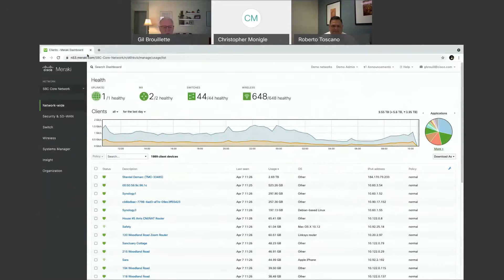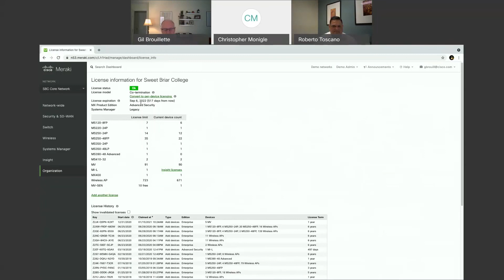Cisco Meraki Licensing Dashboard - Demo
In this demo, you will learn how to add Meraki devices in the dashboard and see what the new co-termination date is for those devices.